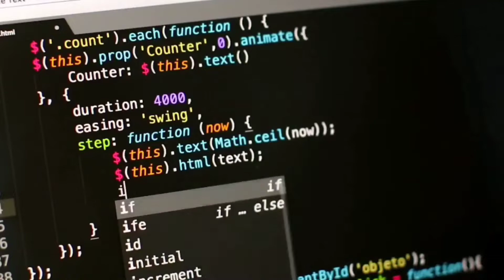What to do after IOE Entrance exam | Do these productive tasks